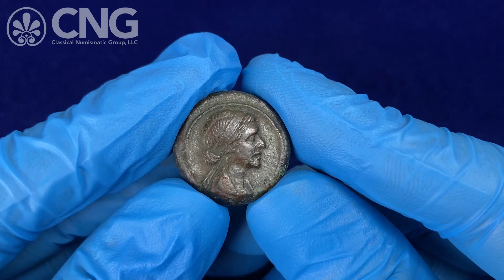Triton XXV, Lot 541